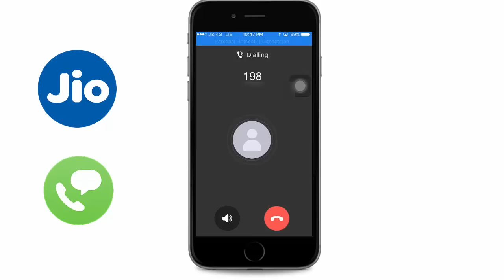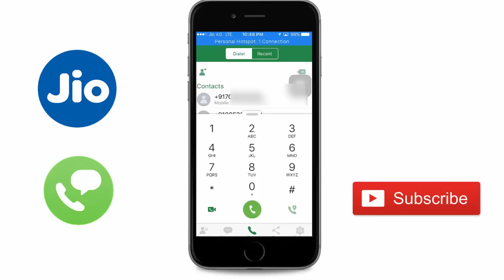jio 4g voice working at iphone 5s in all state | अब Iphone users कॉल करो जिओ से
How to call iphone 5s in jio sim in all india .iphone 5s working jio sim to make a call. in this video i'm gonna show you  that how to jio sim work in iphone 5s . Make any phone VoLTE ready
A smart way to get your non-VoLTE 4G smartphone ready for HD voice & video calls on Jio network.
Use it on your 2G/3G smartphone with LYF powered JioFi device.
Available for : MobileDownload My Jio App for AndroidBrought to you by Reliance Jio Digital Services Pvt. Ltd.

How To Use Jio Sim in Apple iPhone, with Proper Info and Free Sim Trick
As reliance is about to release their jio 4g sim cards officially so now everyone can afford them. But the major question is will they work anywhere..? the answer is no, because they only work on 4G mobile with VOLTE support. So I am here to give you the trick on how to use jio sim in iphone. In case if you are planning to buy jio sim from stores just stop there right now, because we got the 100% working process on how to get free jio sim in iphone. You can read that article from this link, once you got the sim then you can move this trick on how to use jio sim in iphone.
So, if you own compatible apple iPhone then you can easily get the free Reliance Jio 4G SIM, which will come bundled with the Jio 4G preview or Jio welcome Offer of three months unlimited 4G LTE internet, voice calls (VoLTE) and messages (SMS). The company Reliance Jio is now planning to offer 4G preview offer to VoLTE enabled iPhones, which further includes the list of latest mobiles like Apple iPhone 6s Plus, iPhone 6s and iPhone 6, Apple iPhone 6 Plus with the iPhone SE. You can read each and every process from this article
So once you got the active jio SIM card with the unlimited plan, then you can insert it in your apple iPhone and you can simply use it without any issues. But there is one gimmick as I mentioned earlier your iphone needs to be voLTE support, So here I listed the list of mobile where how to use jio sim in iphone trick will work. These mobiles are volte enabled, so it won’t work on other iphone models. But I will surely update this article once I got the perfect working trick.
ow To Use Jio Sim in iPhone (Works on every iPhone) :

So if your device is not volte support you can still place the activated jio sim. On incompatible jio sim in iPhones, you can only use data, with voice calls being completely unavailable. When you first insert the Reliance Jio SIM in iPhone, you will likely receive a provisioning update with the carrier settings. Make sure to install it.

Steps to Use Jio Sim in iPhone:

If you own the above listed Apple iPhone’s, then you can download MyJio app from Apple iTunes.
After that open the MyJio app, then simply click on the ‘Get Jio sim’ button.
Then simply Visit nearby Reliance Digital or DX Mini Store to claim the free Reliance Jio 4G SIM.
You have to carry all the valid and required documents including address and the identification proof along with the couple of passport size photo.
Once you got the Jio 4G SIM, then insert it into the same iPhone the one which you used to claim the offer.
To Activate the Jio Sim Preview Offer on iPhone just call 1977.
Once the Jio 4G SIM is activated, then go to the MyJio App and register for avail the 3 months Jio 4G preview offer.
Here is the link to download myjio app, For Activation problems you can refer our solutions, if your mobile is LTE planning to convert into VoLTE then you can try these methods. This is only method on how to use jio sim in iPhone.